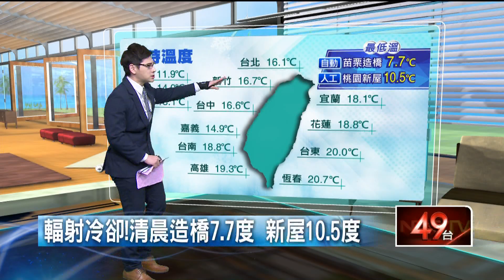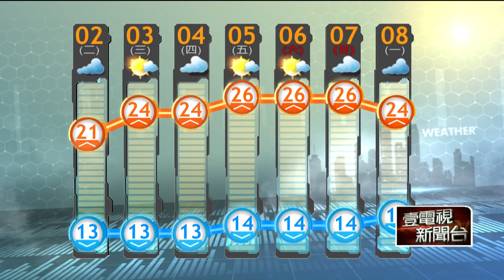全台降溫有感！ 最高溫僅20度左右 周三開始迎接好天氣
今（2）日受輻射冷卻影響，全台降溫有感，氣象局清晨也對11個縣市發布低溫特報，另外，因為東北風威力增強，北部、東北部溫度有明顯的降幅，不過，今日整天氣溫會慢慢回溫至20度左右；周三起東北季風減弱、回溫，將迎來好天氣，高溫會來到25度左右，但早晚溫差大，還是提醒民眾外出要攜帶保暖衣物。